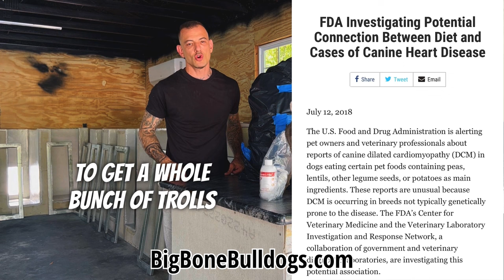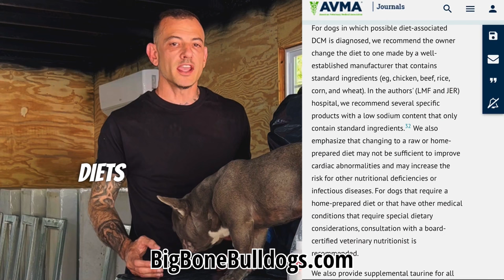Unbelievable Dog Food! Your Dog Will Be Happier and Healthier in No Time ! The Best Dog food !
Choosing the right dog food for your beloved pet can be overwhelming with so many options available. In this video, we'll guide you through the process of finding the best dog food for your dog's specific needs. We'll cover essential factors such as breed, age, size, dietary requirements, and health conditions. By the end of this video, you'll be equipped with the knowledge to make an informed decision and ensure your furry friend gets the nutrition they deserve. 🐾🥣🐶 number one dog food,dog food review,best dog foods,healthy dog food,best dog food brands,grain free dog food,best dog food for skin allergies,best dog food for puppies,best rated dog food,dog food ranked,dog food reviews,best dog food for small dogs,worst dog food,orijen dog food,healthy homemade dog food,pet food,home made dog food,best cheap dog food,best dry dog food,best kibble,raw diet,raw dog food